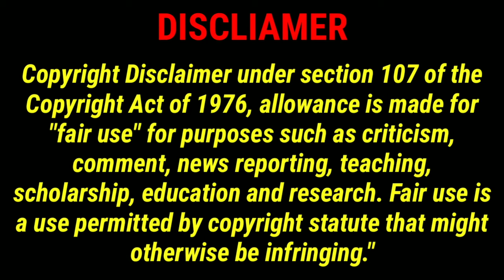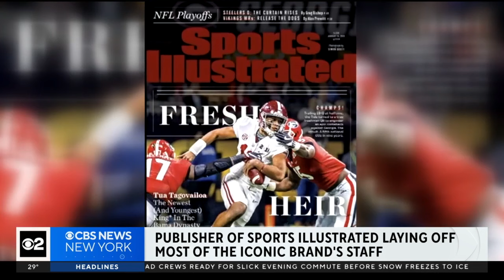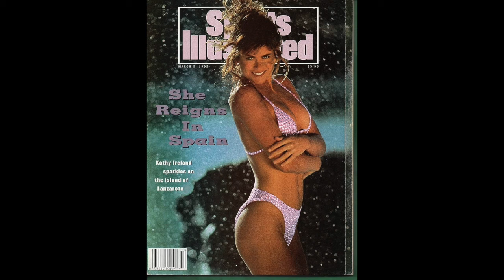Sports Illustrated Lays of Almost ALL of Its Employees